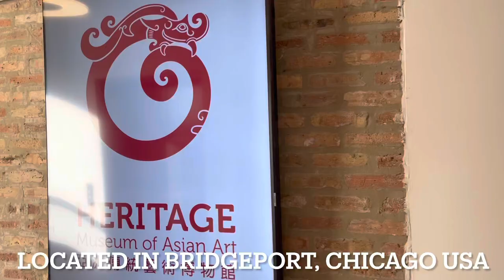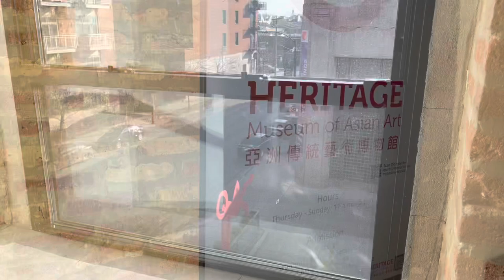Museum Of Asian Art in Bridgeport, Chicago relocated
Museum of Asian Art (Heritage) just moved to a new location in Bridgeport.